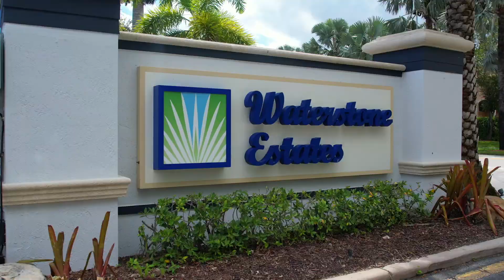4015 NE 15th St, Homestead, FL 33033 | MLS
Gorgeous waterfront estate property in the very desirable double gated community called Waterstone. Recently completely painted outside the entire property has 6 bedrooms 3 bath with lots of space inside 3,222sqft. Roof is 2018, AC 4yrs, brand new beautiful modern Vinyl floors, new stainless steel appliances with breath taking views. This property is in a subdivision with only 71 homes with the biggest lot sizes available which is 6,000sqft  also Close to all shopping, schools and turnpike.